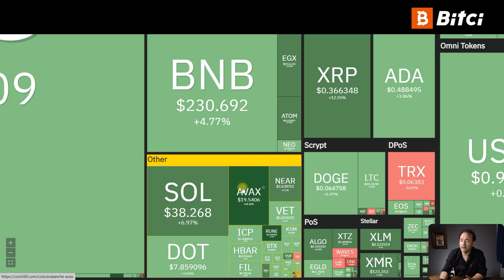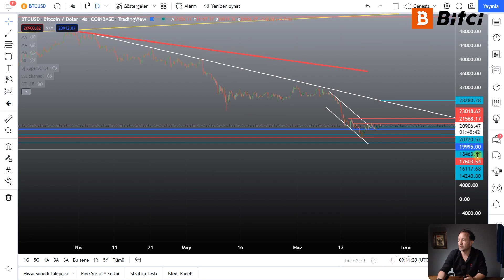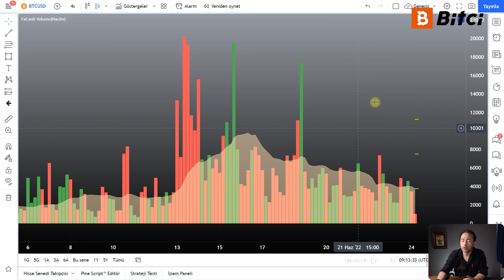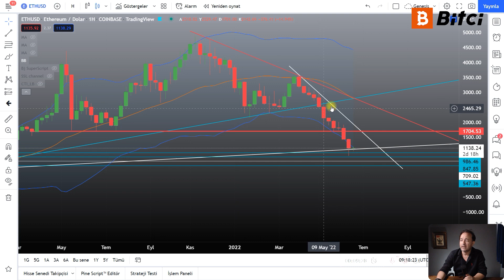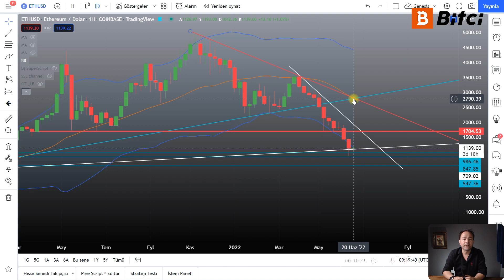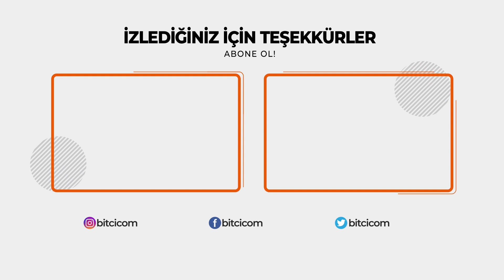İki Lider Bitcoin ve Ethereum'da Son Durum Ne? Ethereum O Trendin Üzerinde Kalabilecek mi?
Bitcoin'de gelinen son nokta itibariyle teknik sinyaller nasıl şekillendi? Olası aşağı ya da yukarı hareketlerde hangi seviyelerin geçilmesi hareketleri hızlandırabilir?

00:00 Başlangıç
00:03 Piyasaya Genel Bakış
01:59 BTC/USD Paritesi Teknik Analizi
06:19 ETH/USD Paritesi Teknik Analizi